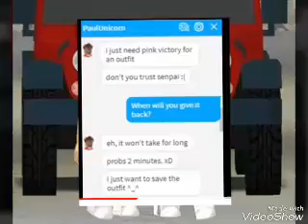EXPOSING PAULUNICORN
HE IS AN UGLY LOSER